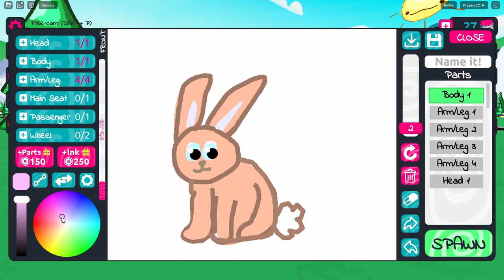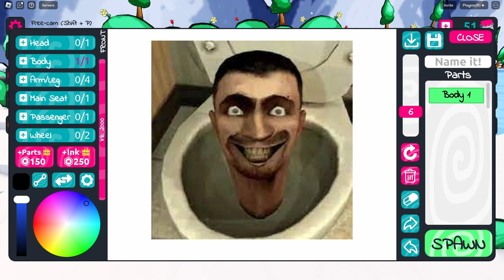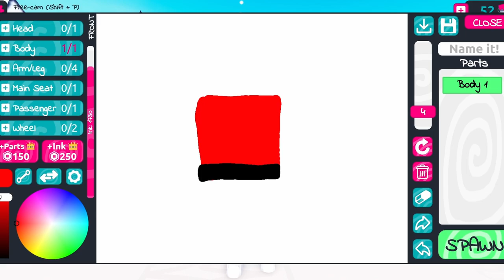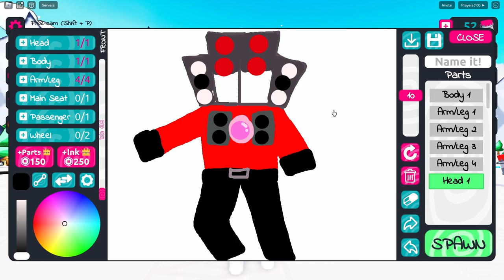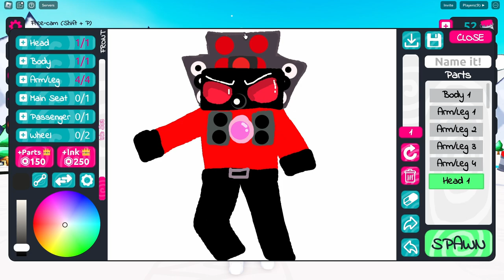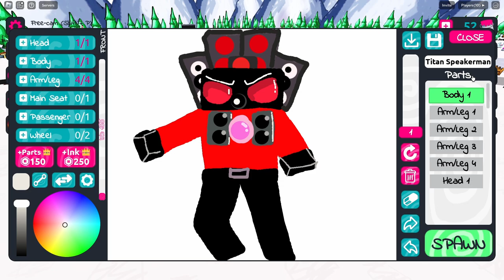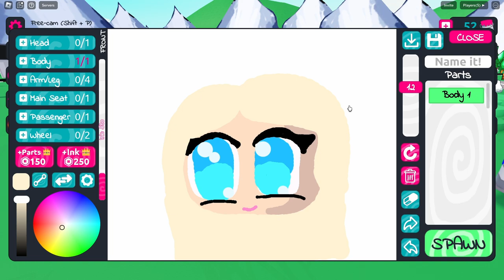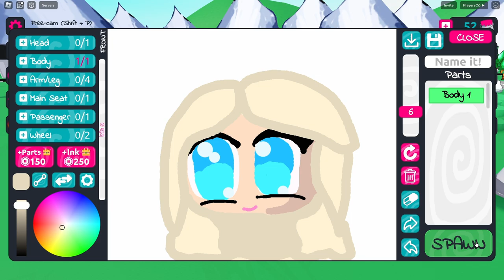ALLES was ich MALE wird LEBENDIG in Roblox!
Spiel: Draw n´Spawn
💖Hol dir JETZT DEINEN Merch!💖

🔥 Social Medias 🔥

🔊 HINTERGRUND MUSIK 🔊